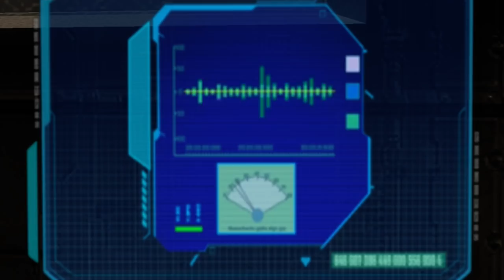IRON MAN 2 VIDEO GAME - PART 6 - WEIRD SUPER HEROES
THUMBS UP FOR IRON MAN, WAR MACHINE, MUNGRY & ETHAN!